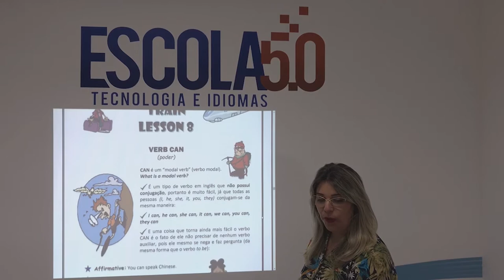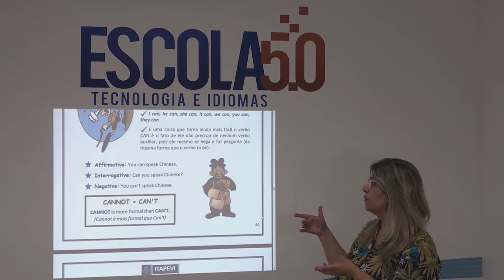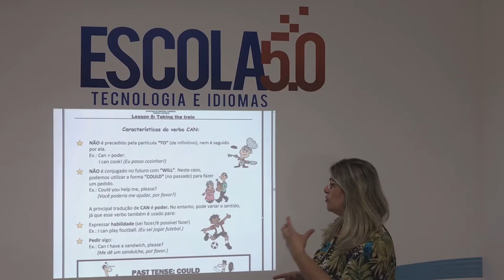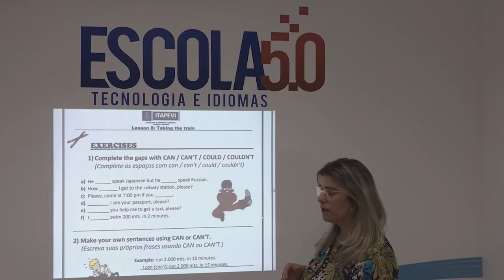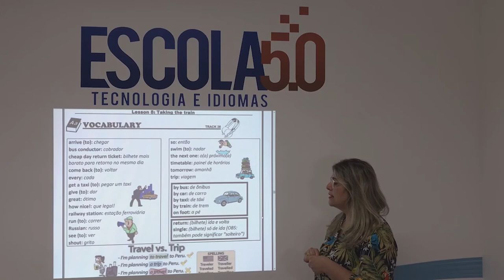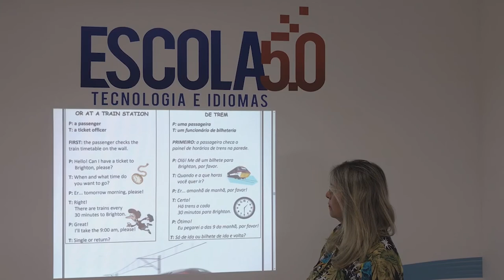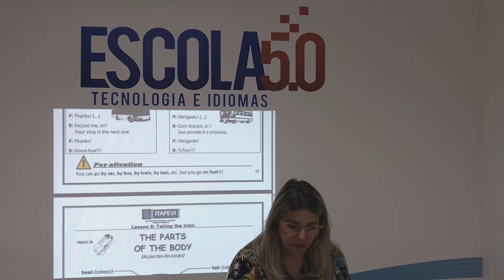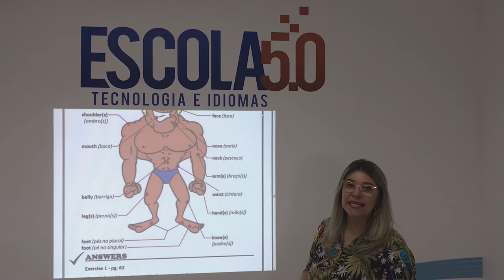Videoaula 08 do Curso de Inglês da Escola 5.0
O curso é voltado para jovens e adultos com idade acima de 14 anos que estão em busca do primeiro emprego e também pra quem está fora do mercado de trabalho e precisa se qualificar. O curso oferecido pela Secretaria de Desenvolvimento Econômico é aberto ao público em geral a partir de 14 anos.

Boa aula,